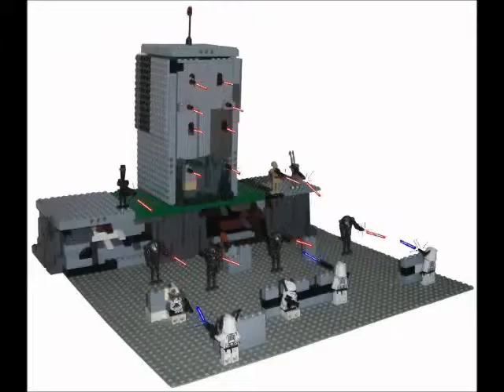New Lego Star-Wars Clone School Coming Soon